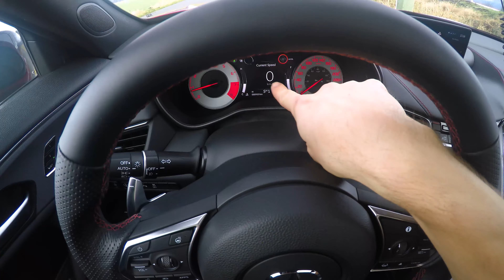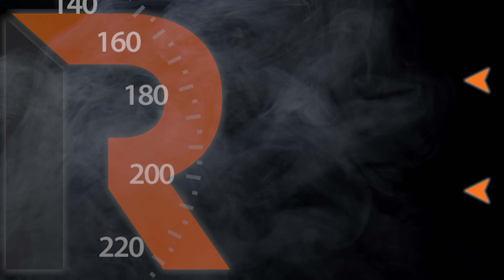Behind The Wheel of the NEW 2021 Acura TLX A-Spec | POV Driving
🔰SHOP OUR JDM JET TAGS!

We are back again today with another behind the wheel POV video. The new 2021 Acura TLX A-Spec is powered by a 2.0L turbocharged engine which makes 272 HP and 280 lb-ft of torque.

Passport IX Radar Detector
Canon 6D